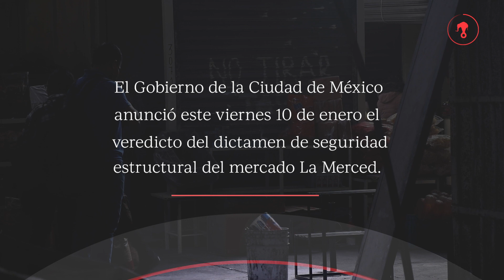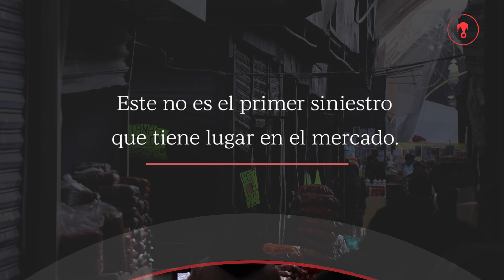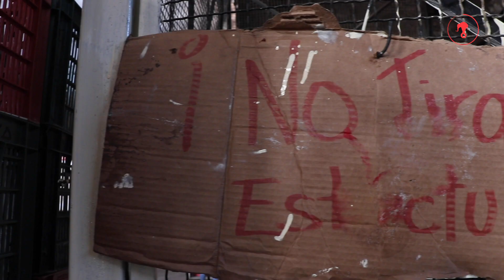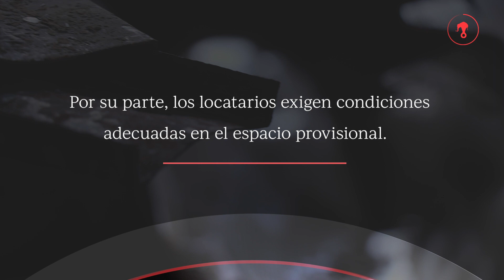Sheinbaum anuncia demolición de nave mayor de La Merced; exigen condiciones dignas en reconstrucción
El Gobierno de la Ciudad de México anunció este viernes que la parte afectada de la nave mayor del Mercado La Merced deberá ser demolida y reconstruida, ya que el edificio representa un alto riesgo de colapso luego del incendio del pasado 24 de diciembre. Por su parte, los locatarios exigen condiciones adecuadas en el espacio provisional.